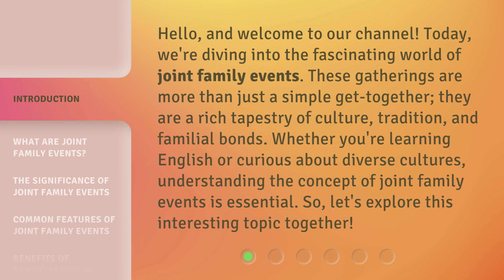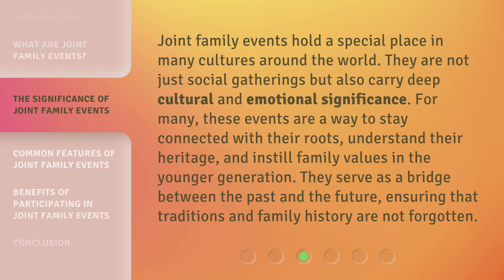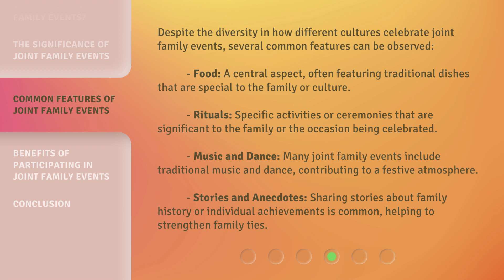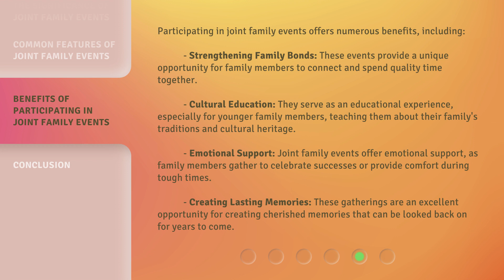Understanding Joint Family Events: A Cultural Insight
Family Festivities: A Cultural Exploration • Join us as we delve into the vibrant world of joint family events and gain a deeper understanding of cultural traditions and celebrations.

00:00 • Introduction - Understanding Joint Family Events: A Cultural Insight
00:39 • What are Joint Family Events?
01:19 • The Significance of Joint Family Events
01:51 • Common Features of Joint Family Events
02:35 • Benefits of Participating in Joint Family Events